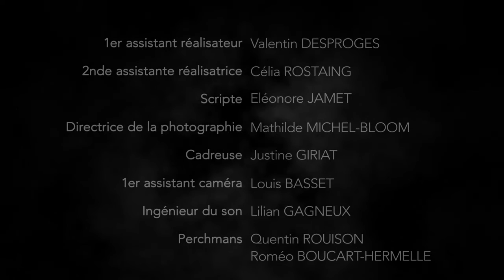Films 3e année ÉSEC - A couper le souffle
Année : 2021
Comédiens : Laurine PELET, Joanna BARD, Simon COLINEAU
Réalisé par : Jean Marc GREFFERAT
Scénario : Hugo REUTER
Assistant réalisateur : Valentin DESPROGES
Scripte : Eléonore JAMET
Cadreuse : Justine GIRIAT
Assistant caméra : Louis BASSET
Ingénieur du son : Lilian GAGNEUX
Perchiste : Quentin ROUISON
Régisseur : Angèle DEHY